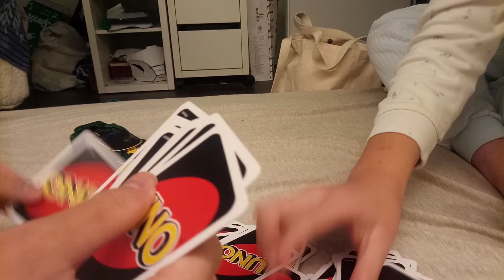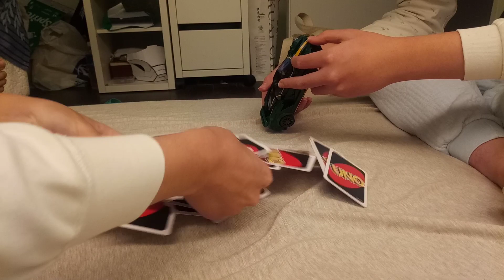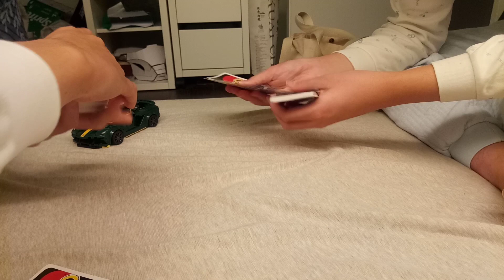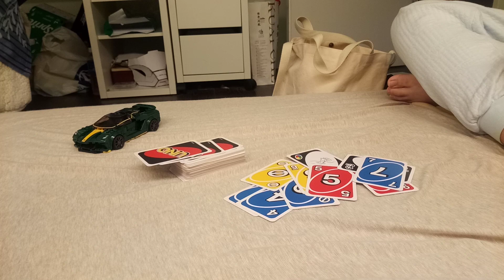Day 171 of playing Uno